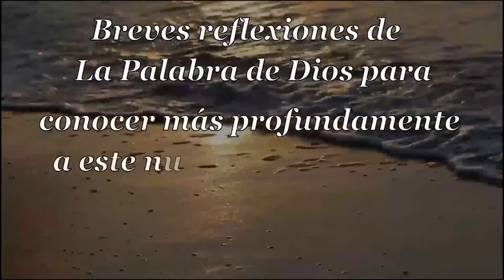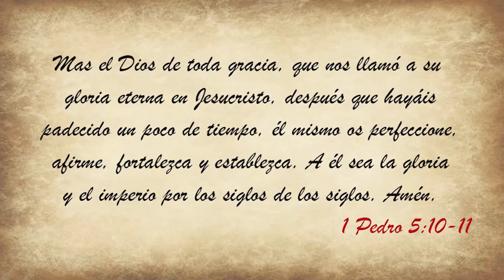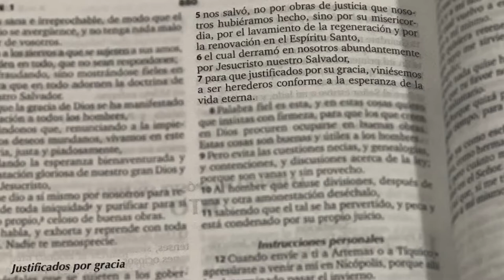057 Sublime Gracia